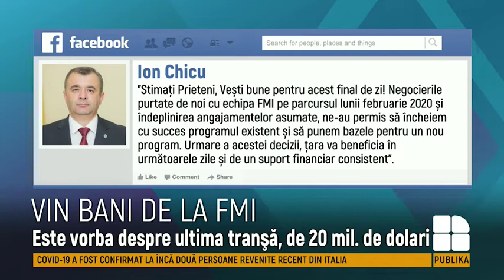Moldova va primi circa 20 de milioane de dolari SUA de la FMI